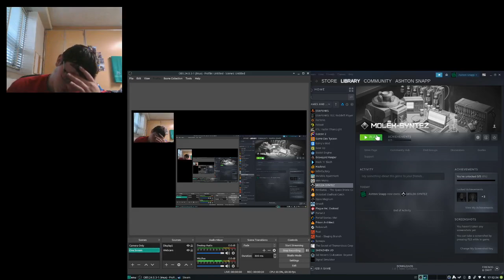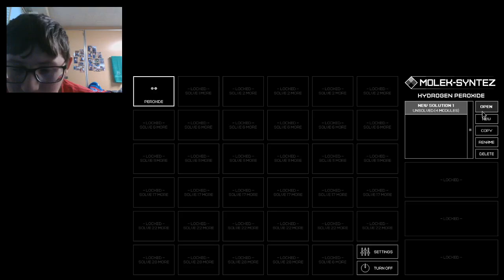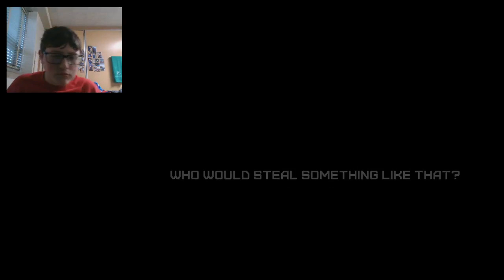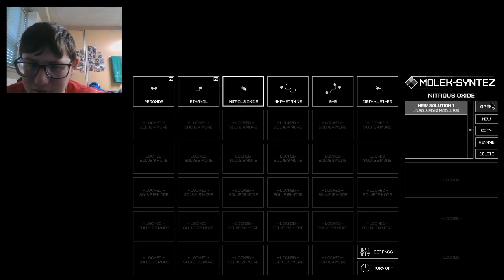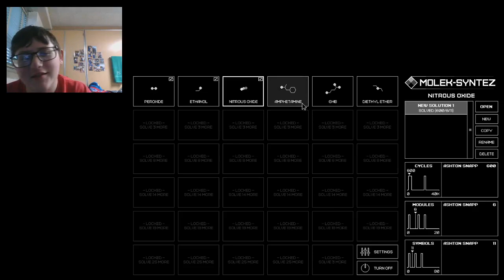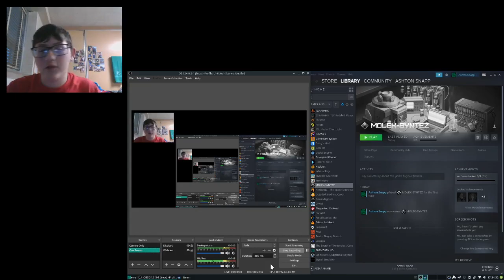MOLEK-SYNTEZ Episode 1 | Ashton Snapp Plays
MOLEK-SYNTEZ is a new problem solving game by Zachtronics, released today (November 4th, 2019) into early access for the low low price of $10, minus a penny.

Use your Molecular Synthesizer (MOLEK-SYNTEZ) to create small molecules with various pharmacological effects from the comfort of your small Romanian apartment!

By the way, I did a horrible job with the facecam here. I have bad eyesight, so sometimes I lean in to try and read the text on the screen better. This results in you only being able to see my hair. I would love to have a solution to this, so please drop feedback in the comments, or just tell me to drop the facecam during gameplay entirely.